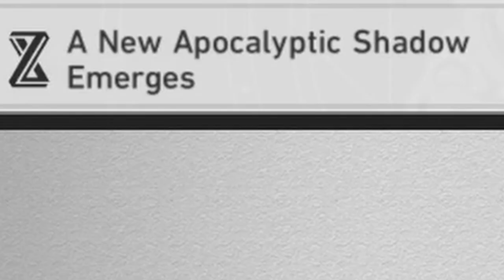Honkai: Star Rail, But I Beat All The Endgame Back To Back Without Dying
All characters are E0 and some DPS' have their lightcone :)

also... the recording corrupted so I had to use the VOD...

0:00 Intro
0:18 Pure Fiction
15:38 Memory Of Chaos
28:02 Apocalyptic Shadow
43:44 Outro